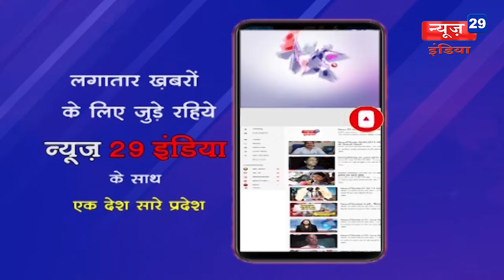News29India 21 jan #12-एटीएम का क्लोन बनाकर आनलाइन ठगी करने वाले गिरफ्तार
12-एटीएम का क्लोन बनाकर आनलाइन ठगी करने वाले गिरफ्तार